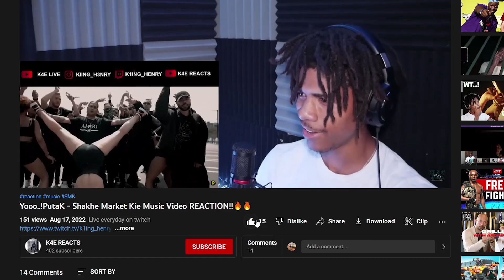Poori - "Oraghi x Nadare Kar Official Music Video Reaction!!🔥🔥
K4E GANG ON TOP SUB/FLLW!!